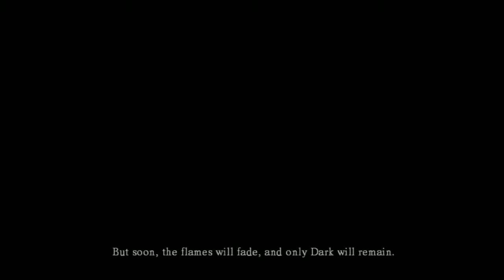Let's Play Darksouls Episode 1 [Asylum] Slice of Kris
Welcome to Dark souls Let's Play we are going to beat this game even if we die, a lot. This episode we go through the undead asylum the tutorial area and get a few early game items through luck and determination.

Warrior class going quality weapon build.

To show your support of my content please comment and like my videos and come back for more content.